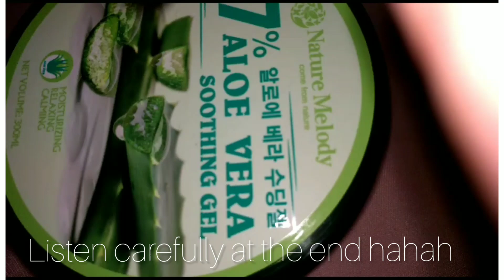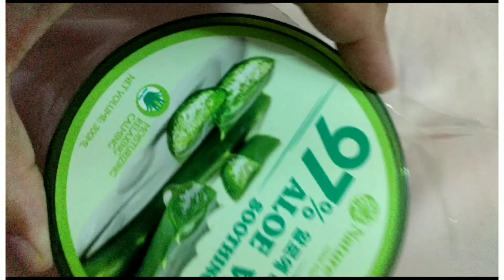Aloe vera soothing gel for summer